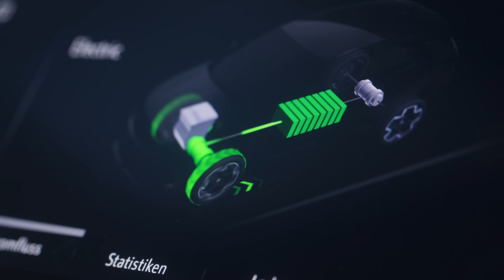New Opel Grandland GSe: Time to level up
The Opel Grandland GSe leads the SUV pack for sporting prowess, bold and pure design and lower emissions. This is pure German energy in motion.

Level up your driving experience! The new top of the range Opel Grandland GSe is a dynamic mixture of sports car performance, plus e-AWD traction and SUV style. With it’s phenomenal 300 hp plug-in-hybrid powertrain, it radically redefines the Grand Sport badge with an incredible combination of power and efficiency. ​
The Grandland GSe delivers optimum AWD-grip, enhanced stability and ultimate handling due to it’s stiffened sport chassis. With a sports steering wheel, performance seats and special GSe detailing in the interior, the new Opel Grandland GSe adds up to our purest expression of performance. Discover it now
Preliminary values:​
Opel GRANDLAND GSe: ⛽️ (weighted, combined): 1,2 l/100 km and
🔋 16,2–16,5 kWh/100 km; ☁️ (weighted, combined): 28–27 g/km;
📍63 km (WLTP); 📍in town (EAER City): 80-81 km.​

*Combined values. The vehicle is not orderable in Germany yet, therefore values are preliminary only. Final values will be available as soon as the vehicle has been homologated.   Further information on the official fuel consumption and the official specific CO₂ emissions of new passenger cars can be found in the "Guide to fuel consumption, CO₂ emissions and electricity consumption of new passenger cars", which is available free of charge